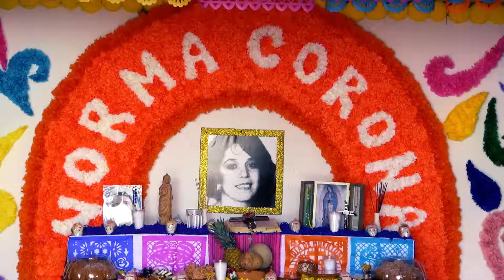Mujeres del Penal de Aguaruto Rinden Homenaje a Norma Corona Sapién con Altar del Día de Muertos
La abogada fue una luchadora de los Derechos Humanos de la población penitenciaria en Sinaloa.